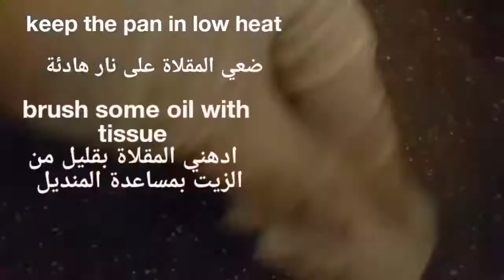( قطايف بالقشطة# )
this sweet dish is very famous in Arab countries specially in Ramadan
you can fill with nuts and cheese also as you like